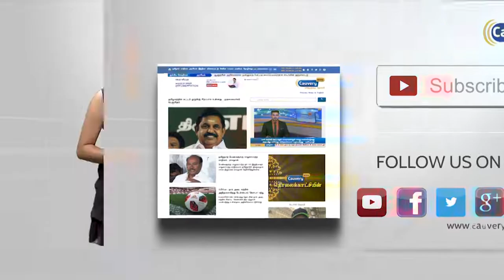மோடியை வரவேற்க டன் கணக்கில் ரோஜா பூக்கள்